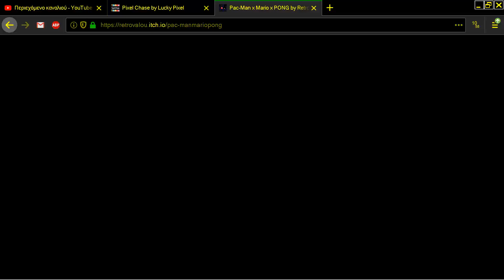Pac Man x Mario x PONG By Retro Valou PACMAN PAC MAN CLONE MICROSOFT WINDOWS PC COMPATIBLE